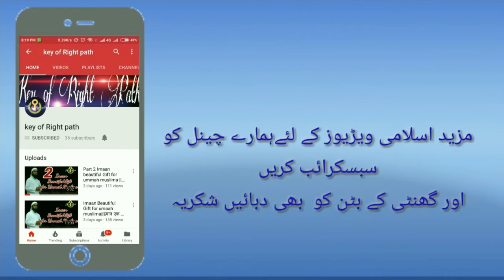Advise for beautiful girls || khubsurat ladkiyo ko nasihat By mufti Tariq masood sahab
Islam mai pakiza mohabbat
Pakiza mohabbat
Iddat ka ahkam Aurton par kyu ?
Mardon par kyu nahi ?
Life changes achivement
Proffesor Dr. Salim (Bhopal)
Mansi agarwal convert into Rahila Dr. salim (bhopal) Rivert muslim
Jannat mai le jane vale asan amal
key of right path
Heart touched dua
The night of al qadar
Sab - e - qadar
Laylatul qadar
Part 2
Imaan beautiful gift for umaah muslima